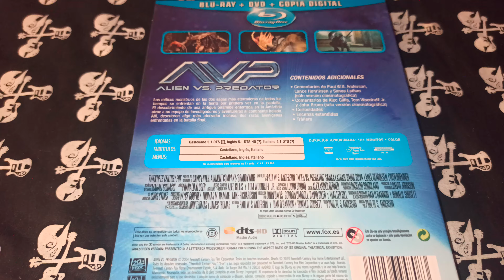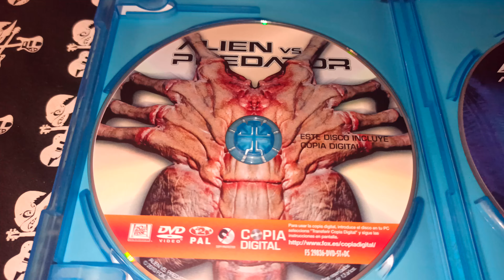ALIEN VS. PREDATOR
Paul W.S. Anderson (2004)